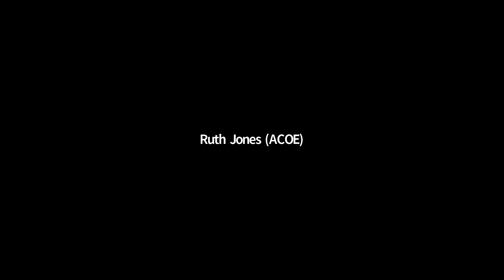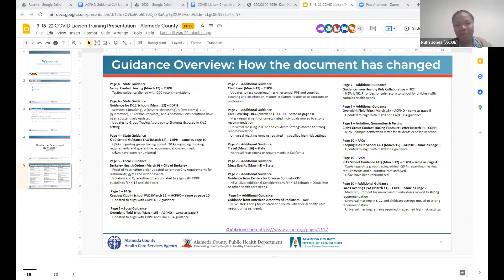COVID Liaison Meeting 3/18/22